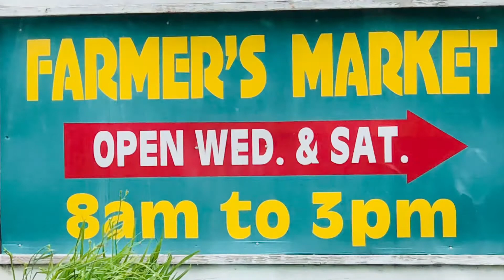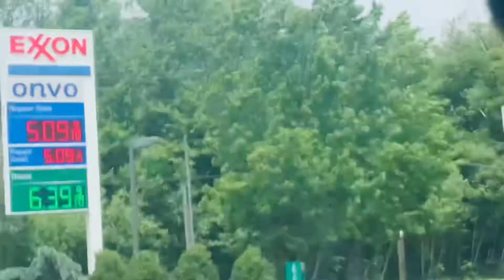JIGGIE GEE Vlog 1